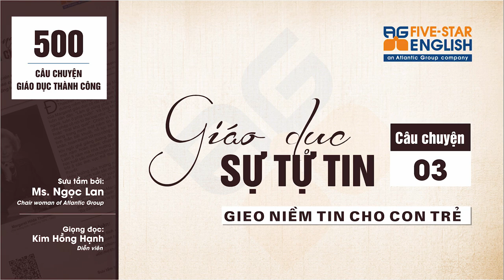[Câu chuyện giáo dục] EP 3 - GIÁO DỤC SỰ TỰ TIN CHO CON TRẺ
[500 Câu chuyện giáo dục] Câu chuyện số 3 - GIÁO DỤC SỰ TỰ TIN CHO CON TRẺ

Trong thế giới phẳng ngày nay bạn sẽ nhận thấy những người thành công trong công việc và cuộc sống là những người có hai phẩm chất đáng quý:
SỰ TỰ TIN VÀ KHẢ NĂNG GIEO ĐƯỢC NIỀM TIN với bạn bè, đồng nghiệp và cấp trên của mình cũng như đối tác.
Hãy cùng lắng nghe câu chuyện "Gieo niềm tin cho con trẻ" qua giọng đọc của Diễn Viên Hồng Kim Hạnh.
Sưu tầm bởi: Chủ tịch tập đoàn Atlantic - Nguyễn Thị Ngọc Lan
500 câu chuyện giáo dục xoay quanh 15 chủ đề liên quan đến việc hình thành nhân cách một con người. Đây cũng là món quà tri ân của Tập đoàn Giáo dục Atlantic dành cho các Thầy/Cô, các bậc phụ huynh.